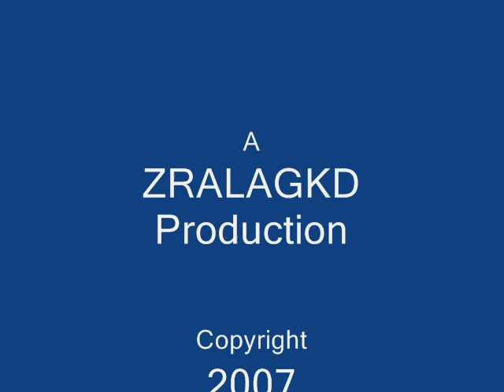Orbital Trance Dance Techno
Watch my friends dance to techno!